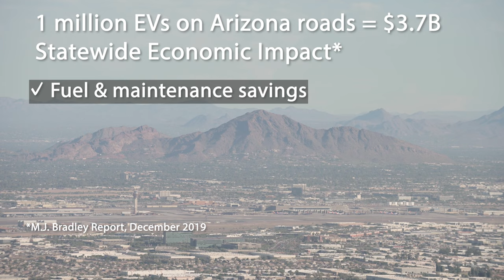Electric Vehicles and Economic Development in Arizona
Experts say Arizona has the potential to be one of the centers of electric-vehicle innovation in the United States, underscored by an influx of EV manufacturers and suppliers that have expanded in the state. This creates high-paying jobs and is good for the economy. And more EVs on Arizona roads means better air quality and cleaner, healthier environment for all Arizonans.